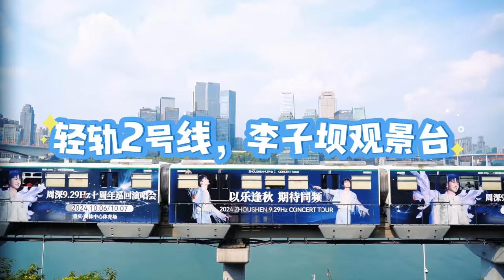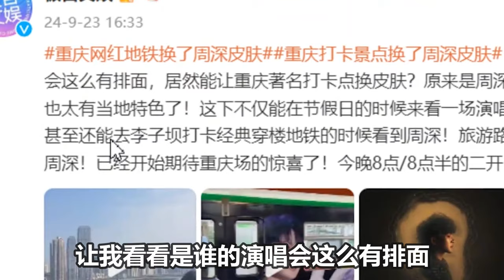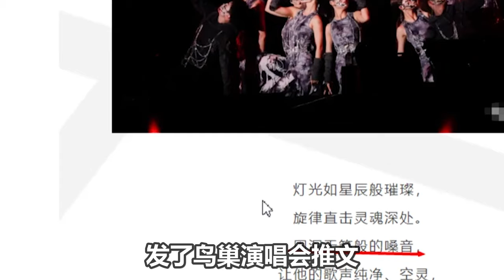【周深】北京鸟巢演唱会上新闻了，北京卫视新闻说：大鱼在周深歌声中遨游鸟巢，这无疑是史诗级浪漫演唱会！重庆演唱会热度登顶，裴斐老师、王濛、流水纪也去周深鸟巢演唱会！还穿周深送的亲签应援服！